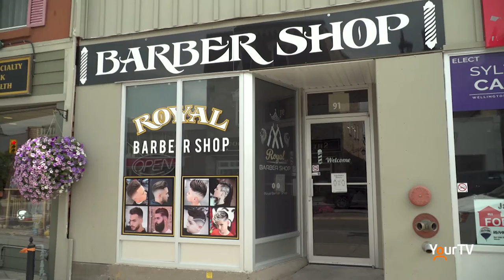Halton Hills mayor wants provincial vaccine passports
Halton Hills Mayor Rick Bonnette released a statement calling on the Ford government to issue provincial vaccine passports.